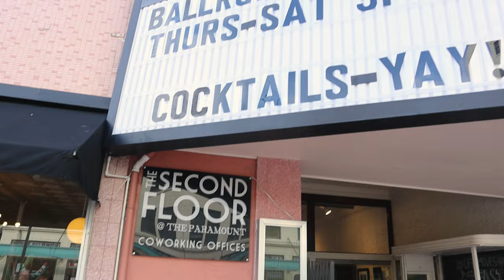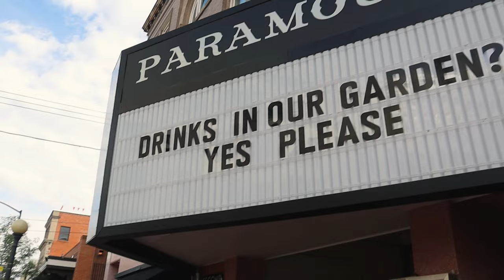Most INTERESTING Coffee Shop in Cheyenne Wyoming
In the video, we share observations and reactions from visiting a unique coffee shop and cafe downtown on location in Cheyenne, Wyoming called Paramount Cafe. We walked from an Airbnb we stayed at through alleyways with a mixture of graffiti art and commissioned murals, arriving at this interesting place. Among Cheyenne’s best shops and restaurants, this vintage coffee shop, cafe, co-working office, and robust outdoor patio space behind it serve as a community gathering spot. Located in one of Cheyenne’s most historic buildings, the space was once a prominent theater and Cheyenne itself was once a performing arts destination. Fires caused by arson destroyed the original theater and rising from the ashes is this reimagined space that pays homage to the past through careful decor and preservation of the remaining structure's character. Their coffee and noshes were tasty, too! What memorable coffee shop have you visited? Share with us in the comments!

Serving, Storing & Traveling with Wine:
🍷Cordless Electric Wine Bottle Opener
🍷Glass Wine Aerator Pourer Spout
🍾Wine Chiller Bucket On Stand
💎Hand Blown Crystal Glass Decanter Set
🥃Whiskey Decanter
🍷Elegant Long Stem Red Wine Glasses
🥂Crystal Long Stem White Wine Glasses
✨Large Exquisite Modern Wine Glasses
🥂Classy Champagne Flutes
🥂Red, White & Sparkling Glasses Set
🥃Lowball Rocks Glasses for Large Ice Cubes
✨Wine Glass Cleaning Cloths
🍷Countertop Wine Fridge
🍷Built-in or Under Counter Wine Fridge
🍷154 Bottle Freestanding Wine Fridge
🧳12 Bottle Wine Suitcase with Wheels
🎒Wine Tote Carrier for Picnics
👛Beach Wine Tote with Hidden Compartment
🍾Wine Bottle Protector Bag For Airplane

Vlogging Setup & Accessories:
💾Memory Card
🔍Camera Wide Angle Lens
🌟LED Portable Camera Light
🖴 Backup Portable External Hard Drive
🎒Camera Backpack
🔋Extra Camera Batteries
💡Video Light with Softbox
💫Ring Light Kit
🌈LED Strip Lights

Smartphone Vlogging Setup:
✋Handheld Video Rig + Microphone + LED Lights
🎤Compact Microphone
🔍Pro Lens Kit for iPhone & Android
🎤Lavalier Microphone

All opinions are our own. With our suggestions and recommendations, please do your own research before making any decisions with your money. We appreciate you for helping us keep this channel growing.